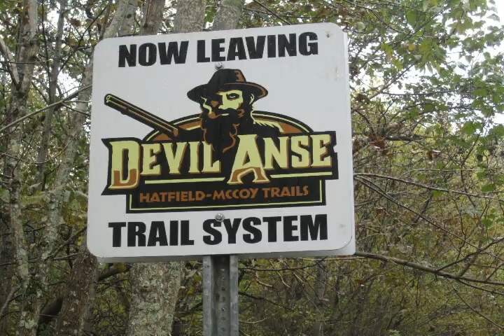Climbing the Summit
Mountain climbing to the summit of Buffalo Mountain with dirt bikes in West Virginia on a rainy day.  An outrageous white knuckle adventure of a lifetime in an area known for being the heart of the Hatfield McCoy Feud.